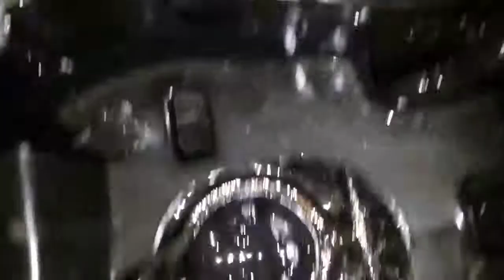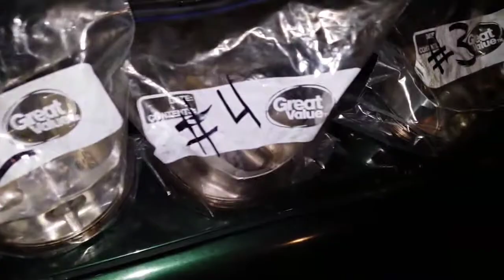Desensamblando el motor del Impreza WRX Pt.4 | ¡Encontramos el problema!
Continuamos desensamblando el EJ20 del Impreza y logramos encontrar el problema. Subscribanse y denle like al video para que sigan el proceso.